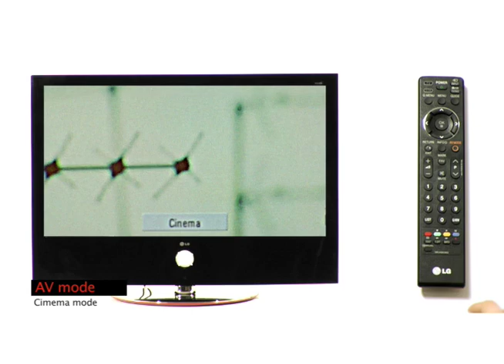LG LCD TV(LG60) - AV Mode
av mode